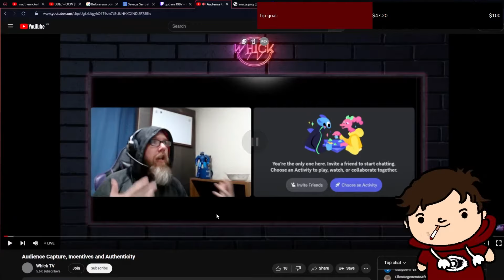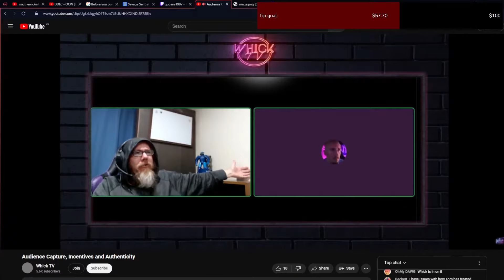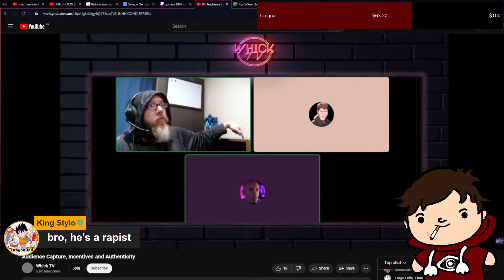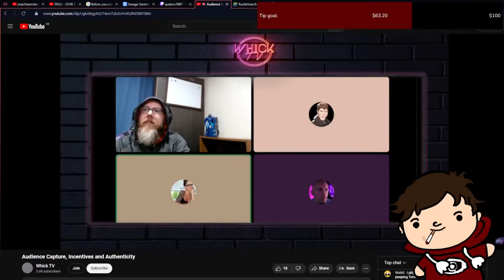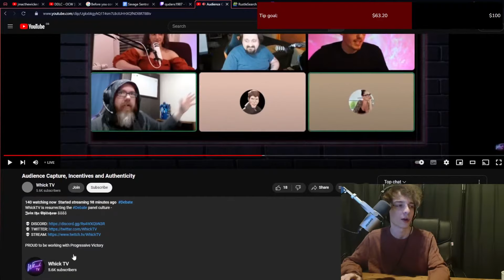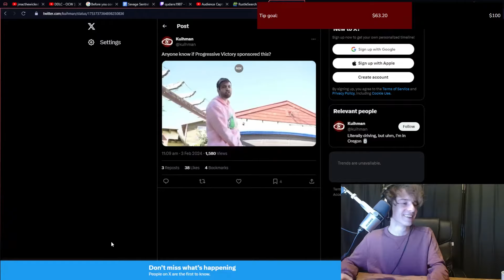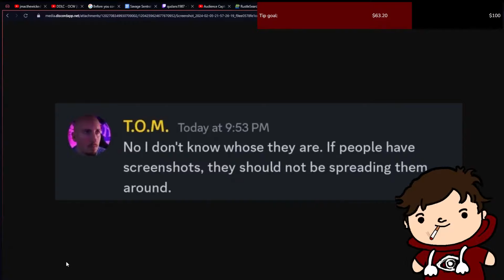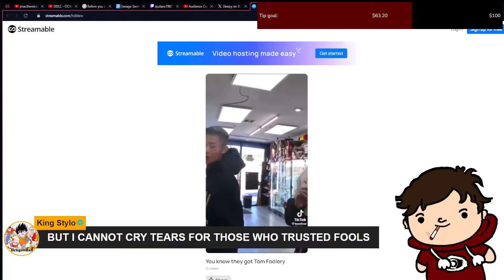The Peeping Tom Situation Just Got So Much Worse...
Jstlk, Kelly and Brittany Simon gather to talk about the Peeping Tom Foolery drama, ending in total disaster.